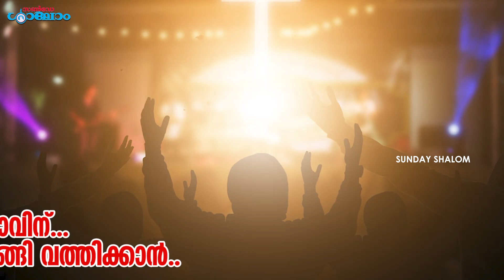24 മണിക്കൂര്‍ കര്‍ത്താവിന്; ദിനാചരണത്തിന് ഒരുങ്ങി വത്തിക്കാന്‍| Sunday Shalom | Ave Maria